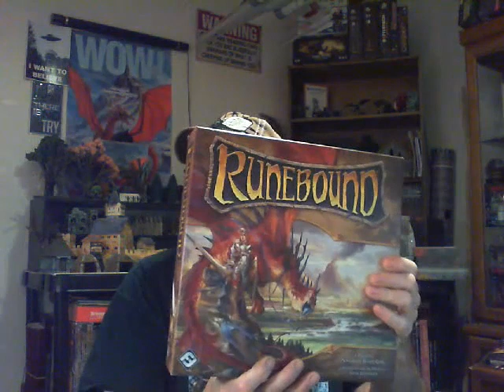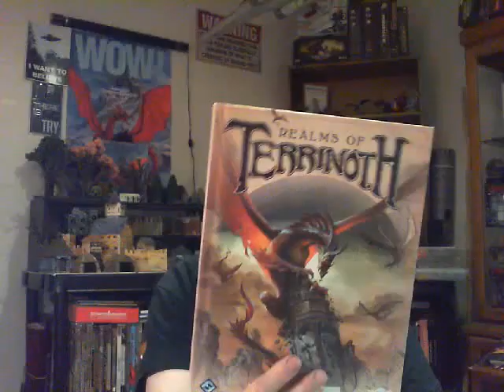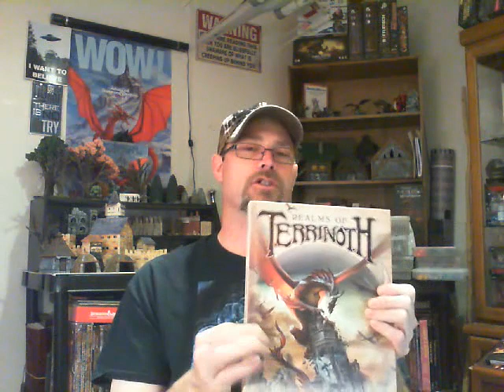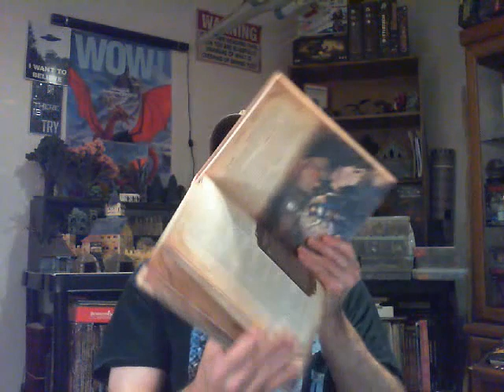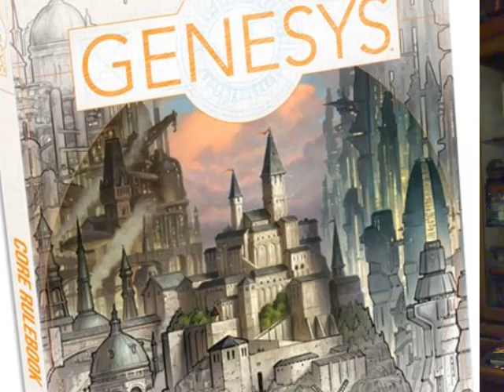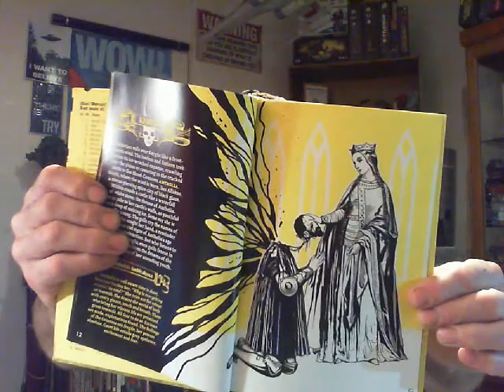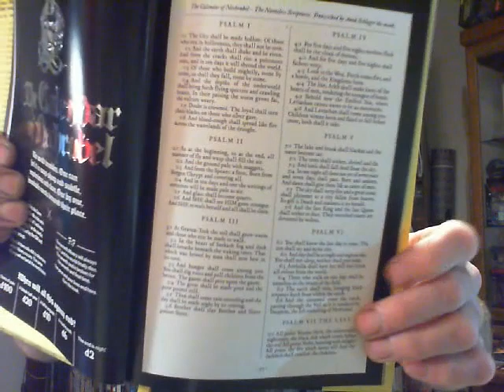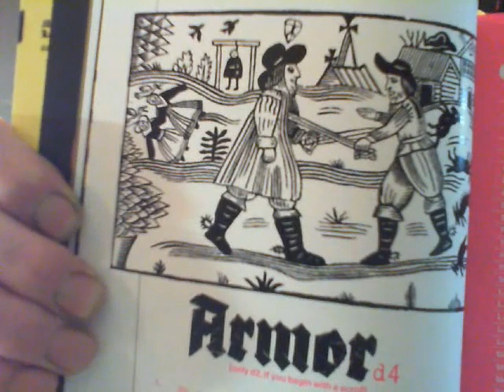Gaming in the Terrinoth campaign settings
In this video, I discuss my favorite games from Fantasy Flight games and a whole new RPG system to my library of games. From Runebound to Descent Fantasy Flight games was a cool gaming company. If you like the video let me know by clicking the like button or if you are new here don't forget to click the subscribe button followed by the bell icon to get notifications.